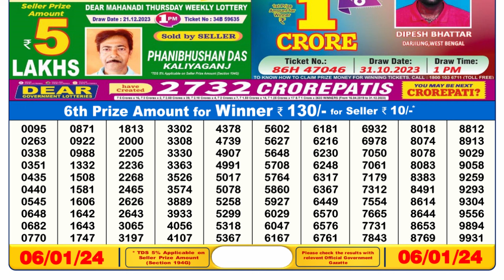🔴Dear Lottery Sambad Live 6pm today 06.01.24 Nagaland State Lottery Result